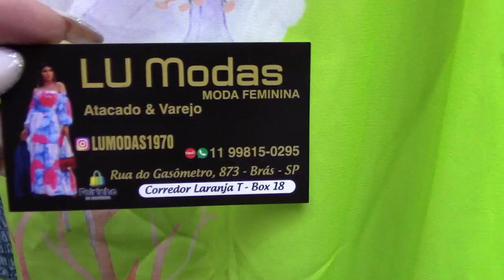BRÁS-SP CONJUNTOS BLAZERS E VESTIDOS LINDÍSSIMOS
Detalhar o vídeo

LU MODAS
RUA DO GASÔMETRO, 873 BOX 18 CORREDOR T LARANJA
FEIRA DA CONCÓRDIA - BRÁS SP
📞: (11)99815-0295